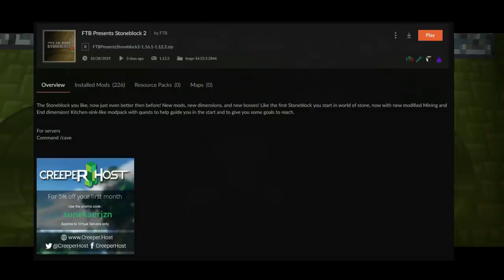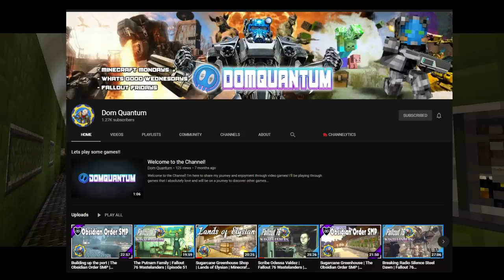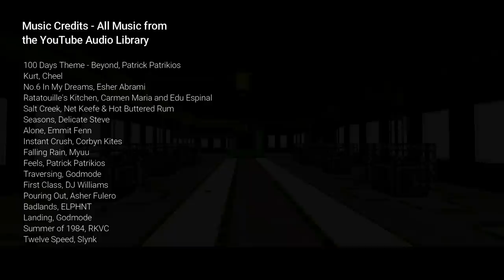200 Days: Fallout Bunker Edition (Hardcore | Minecraft | Roleplay)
I survived 100 days in hardcore minecraft in an underground fallout nuclear bunker.  After 100 days, I came back to do 100 more days in hardcore minecraft, but with light roleplay and a storyline.  I hope you enjoy the RP of our hero, Fred as he makes his way during the nuclear apocalypse.

2nd Channel for Variety Games!